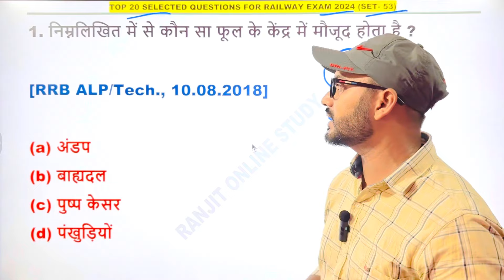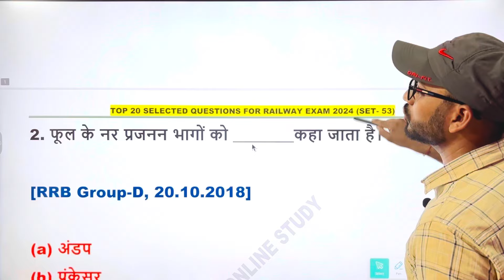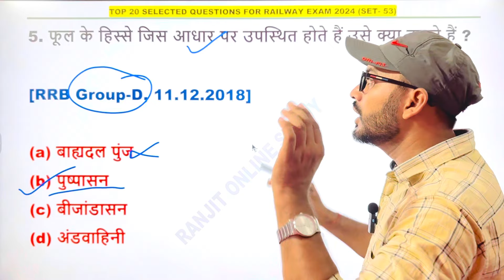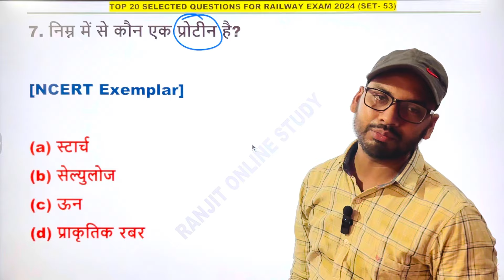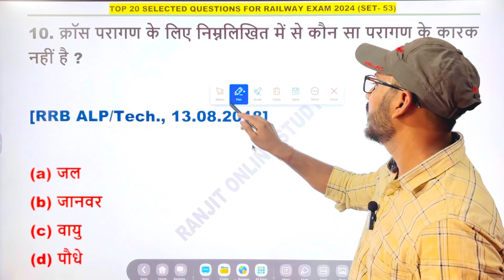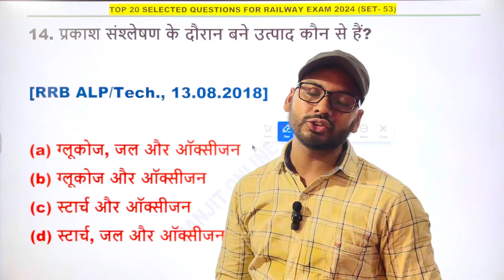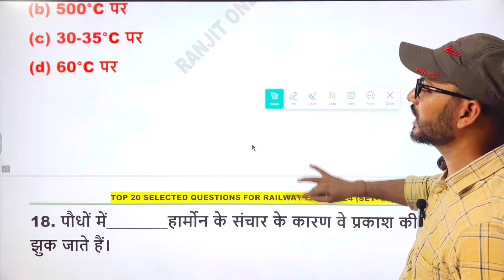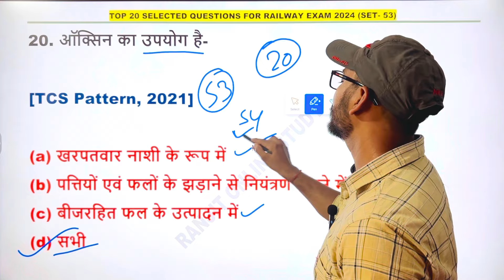🔥🚀RRB Technician Practice Set 2024 | Railway Previous Year Question Paper | RRB Tech Science Classes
1. Railway Previous Year Questions
2. Railway Practice Set 2024
3. Railway Technician Practice Set 2024
4. RRB Technician Practice Set
5. Railway Alp Technician Practice Set 2024
6. Railway Exam Preparation
7. RRB Exam Preparation 2024
8. Railway Technician Previous Year Solved Paper
9. Railway Technician Mock Test
10. Railway Technician Live Class 2024
11. Science Practice Set For Railway 2024 Exams
12. Science Practice Set For Technician 2024
13. Railway Science Practice Set 2024
14. Railway Exam 2024
15. Top 20 Questions For Railway Exam 2024
16. Railway Previous Year Science Question
17. RRB Technician Pyq
18. RRB Technician 2024
19. Railway Practice Set For Alp Technician Exam
20. Railway RPF Previous Year Question
21. Railway RPF Practice Set 2024
22. Railway Rpf Practice Set
23. Railway RPF Constable Practice Set 2024
24. Railway RPF Constable Previous Year Question
25. Railway Exam Preparation Idea
26. Railway Technician Preparation 2024
27. Railway Technician Science Practice Set 2024
28. Railway Alp Technician Previous year Question
29. RRB Alp Technician Practice Set 2024
30. RRB Technician 2024 Science Practice Set
31. RRB Technician 2024 Practice Set
32. RRB Alp Technician Practice Set
33. RRB Technician Mock Test
34. RRB Technician Mock Test 2024
35. RRB Technician Live Classes
36. RRB Alp Technician Science Practice Set 2024
37. RRB Technician 2024 Practice Set
38. Railway Exam Practice Set 2024
39. Railway New Vacancy 2024
40. RPF Constable Practice Set 2024
41. RPF Constable PYQ
42. RPF Constable Last Year Solved Paper
43. RPF Constable & SI Preparation Trick
44. Railway Group D New Vacancy
45. Railway Group D New Vacancy 2024
46. Railway Group D Practice Set 2024
47. Group D Practice Set
48. RRB Group D strategy
49. RRB Ntpc Practice Set 2024
50. Railway NTPC New Vacancy 2024
51. Railway Exam Preparation Practice Set 2024
52. Railway GS Practice Set 2024
53. Railway Alp Technician RPF Group D & NTPC Practice Set
54. Railway Exam Preparation In 2024
55. Railway RRB New Vacancy 2024